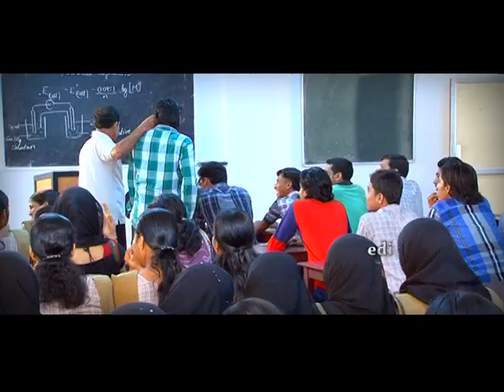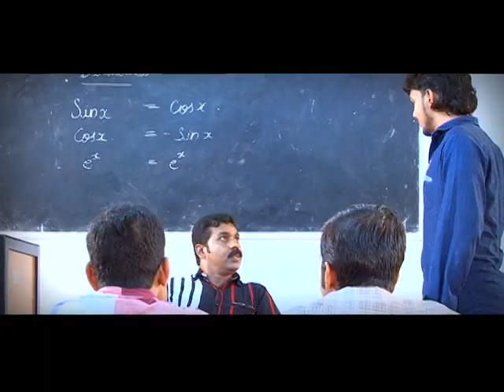വിധിയാണ് ഈ കാമുകന്റെ ജീവിതം | കണ്ടു നോക്ക് | New Album | Thanseer Koothuparamba Album Song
പുതിയ വീഡിയോസ് ലഭിക്കുവാൻ ഈ ചാനൽ സബ്ക്രൈബ് ചെയ്യുക

New Malayalam Mappila Album Song